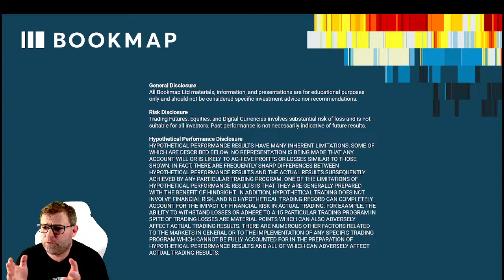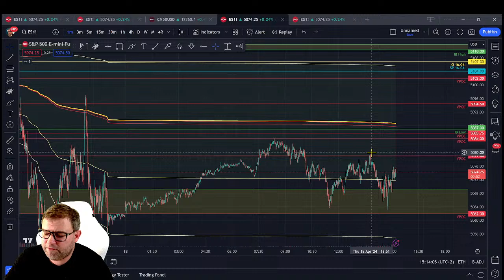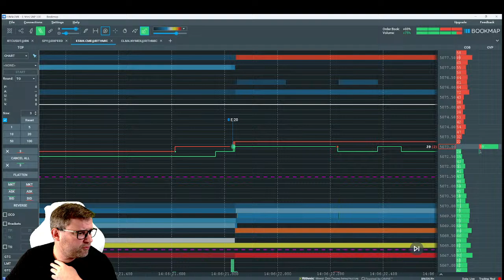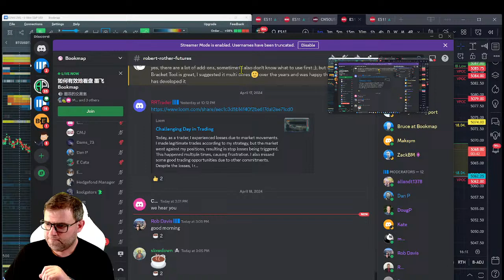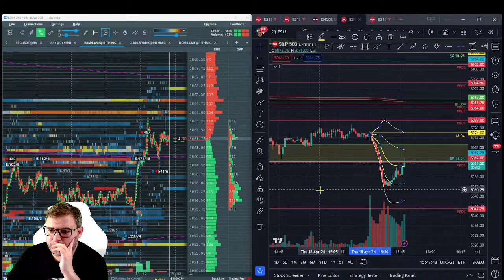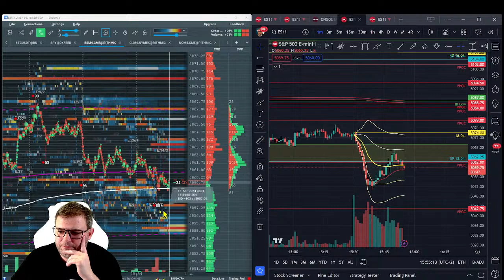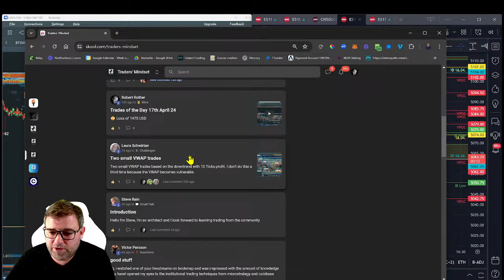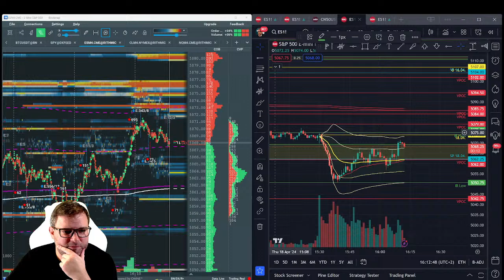Order Flow Trading with Robert Rother using Bookmap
👉 Follow BOOKMAP

Robert Rother started trading stocks at the age of 13; At 17, he co-founded an investment firm and moved to China in 2004, where he founded his second investment company. With a fortune of over $100 million, he was arrested in May 2011 for outwitting the Chinese financial system and released in December 2018. Robert currently offers proprietary trading education tools at RobertRother.com.

Trading style:
The market is based on four main factors: price, time, volume and liquidity. My focus is primarily on volume and liquidity. The VWAP (Volume Weighted Average Price) and the AVWAP (Anchored Volume Weighted Average Price) have become crucial benchmarks for me because they integrate both price and volume. When these are combined with liquidity, a powerful strategy results. Additionally, in ES trading, I monitor cross and correlation markets such as ETFs (like SPY). I also consider option prices and volumes to determine possible price directions.